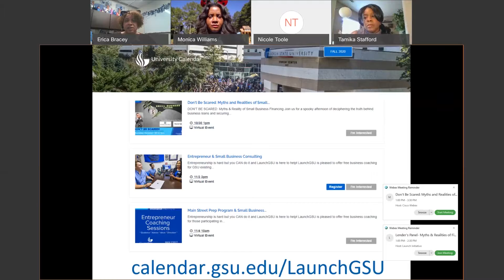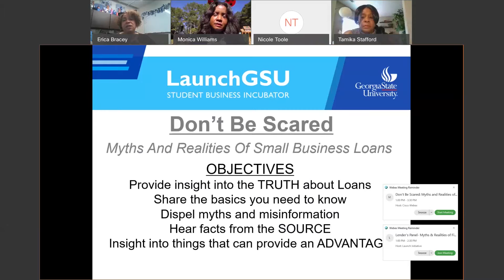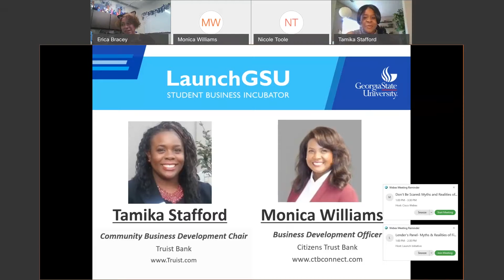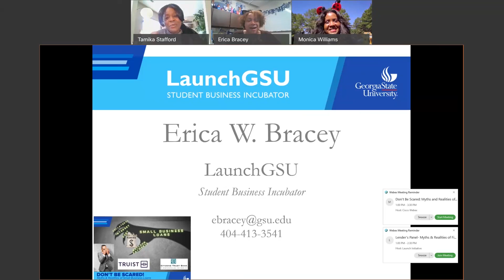Myths and Realities of Small Business Financing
eni.gsu.edu/msesf/

ABOUT THE EVENT:

This webinar addresses the myths and realities of small business financing. Tune in to hear a discussion about acquiring small business loans, managing credit and debt, and understanding how to choose the best bank to work with.

PANELISTS:

Tamika Stafford
Vice President, Community Business Development at Truist

Monica Williams
Banking Officer
Citizens Trust Bank

HOST:

Erica Bracey
LaunchGSU Manager
launch.gsu.edu